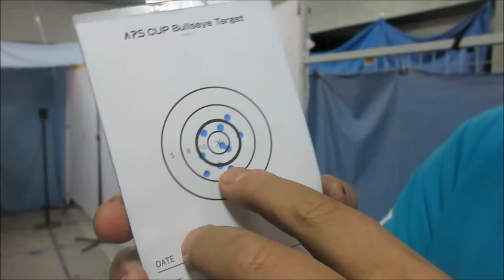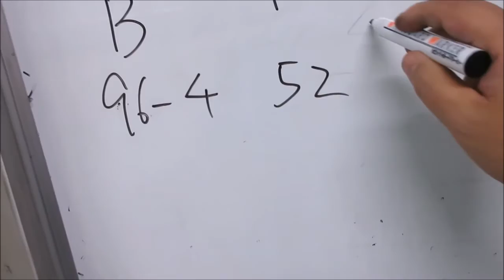ＡＰＳどうでしょう ＡＰＳカップ練習の記２１６